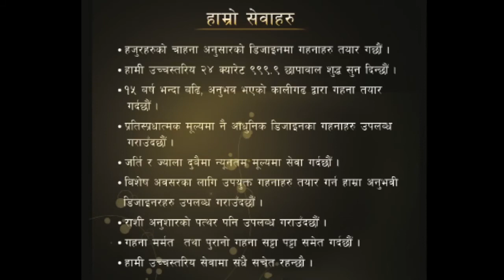Kohinoor Jewellers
Visit us at 302 Oxford Road, RG30 1AD Reading, England for more jewellery exp...